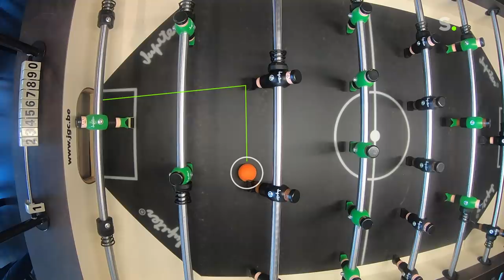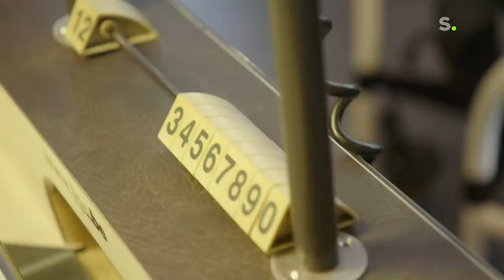Kan Wesley Sonck ook op een tafel voetballen? | Café Sport 03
Is Wesley Sonck de beste cafésporter van het land? In aflevering 3 van onze reeks Café Sport mag Wesley zijn favoriete sport uitoefenen, maar wel op een tafel in plaats van op een veld. Is hij daarin even beslagen?

In Café Sport maakt Sporza de komende weken een rondje langs de sportiefste cafés van Vlaanderen om het antwoord op die vraag te vinden. Wesley Sonck is niet alleen de vaste voetbalanalist van Sporza, hij groeide ook op in een café in Ninove en kent als geen ander alle details van de bekendste cafésporten.

Voor de reeks Café Sport leggen we de focus op de 5 oersporten uit de Vlaamse cafés: pool, darts, tafelvoetbal, wiezen en tapbiljart. In elk van de 5 afleveringen laat Sonck zich bijstaan door een kampioen uit de specifieke sport.

Elke aflevering van Café Sport worden er hardnekkige mythes rond cafésport ontkracht.

- Mag je scoren met het middenveld bij tafelvoetbal?
- In welk gat moet de zwarte bal bij pool?
- Hoe beslis je wie er begint bij darts?

Daar stopt het niet natuurlijk, want Sonck wil zich meten met de absolute top van de wereld van de cafésport. Daarvoor roept hij de hulp in van Belgische kampioenen die hem al hun geheimen verklappen. Die tips & tricks zullen ook van de kijker een betere cafésporter maken.

Het advies van de kampioenen wordt ook in de praktijk omgezet. Op het einde van elke aflevering speelt Wesley een toernooi tegen de beste Belgische cafésporters. In de eerste aflevering, op 5 februari, probeert de ex-voetballer zo de poolwereld te veroveren.